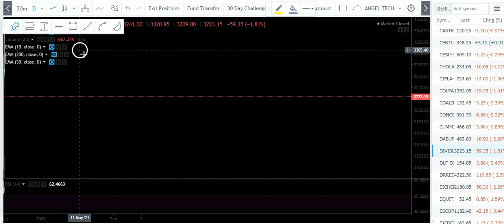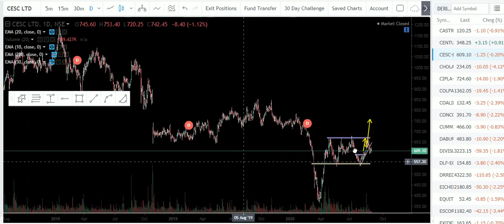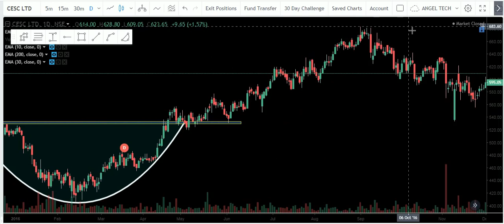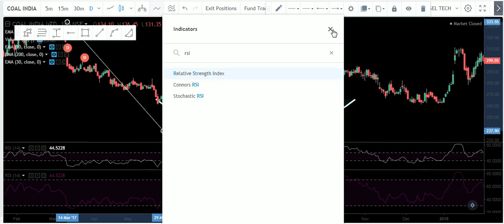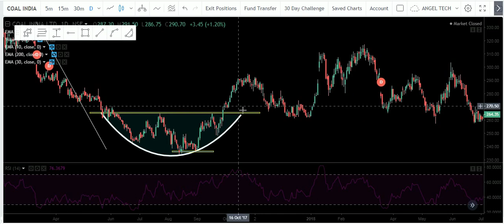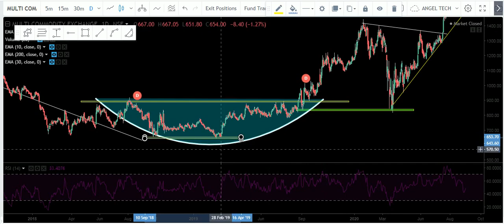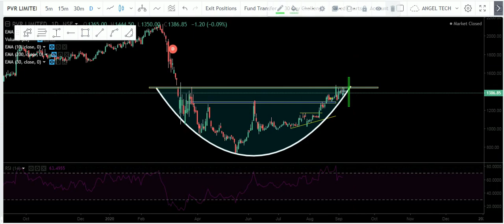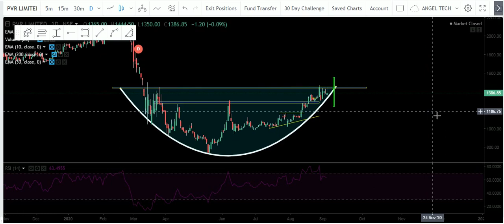ROUNDING BOTTOM CHART PATTERN IN HINDI | LEARN TECHNICAL ANALYSIS WITH ME, PART-20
Rounding Bottom Chart Pattern in Hindi..Technical Analysis part-20

 1. I will add you in my Personal Intraday Support Group where i give intraday calls daily and Lifetime Support also.
3.i will give you 3 free online trainings Class absolutely Free.
4. You will get some intraday stretegies and Perfect Chart Setup and much more.